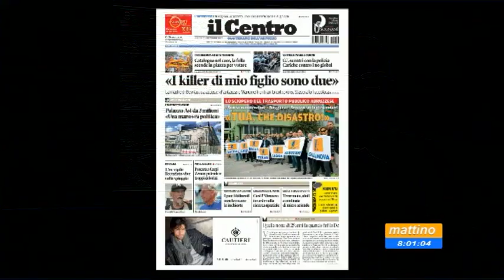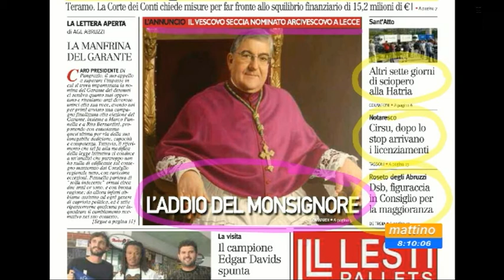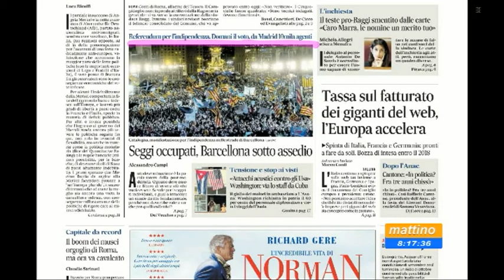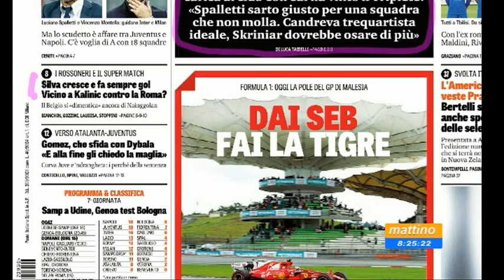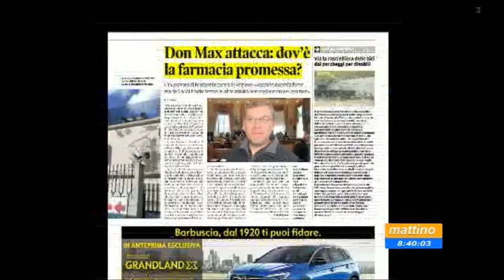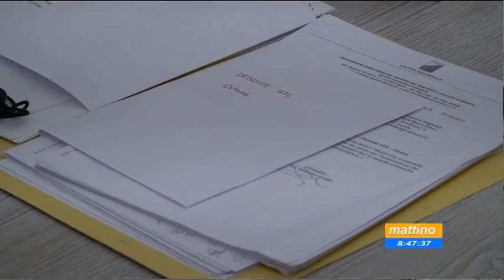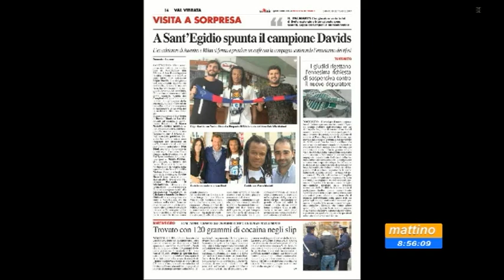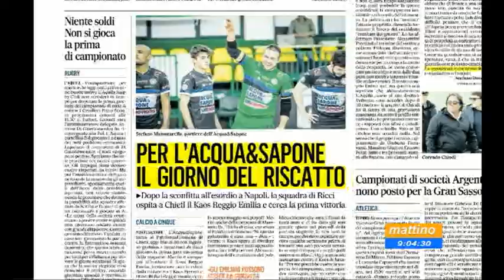Mattino 6 rassegna stampa di sabato 30 settembre 2017